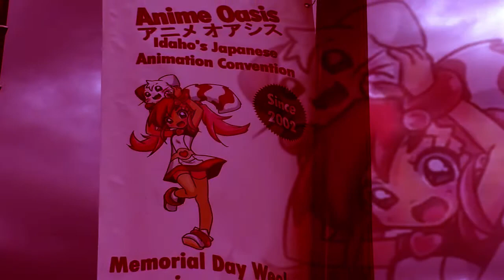Kiwi and Scooter Harass Kids Over their Favorite TV Shows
I did a little edit of my friends new video